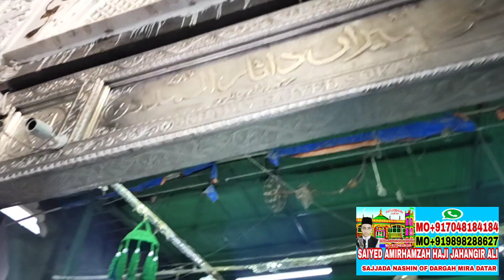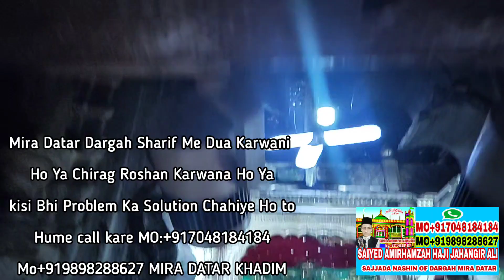Mira Datar Dargah Qawwali [GUJARAT KE SHAHENSHAH SUNLO MERI KAHANI] मीरा दातार दरगाह शरीफ कव्वाली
Mira Datar Dargah Sharif Unava Unjah Personal Contact Khadim Sajjada Nasin Saiyed AmirHamzah JahangirAli MO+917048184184

mira datar
mira datar dargah
mira datar ki dargah
mira datar dargah urs 2019
mira datar dargah unjha
mira datar gawwali
mira datar movie
mira datar ki gawali
meera datar
meera datar dargah
meera datar ki qawali
meera datar ki dargah
meera datar qawwali
meera datar dargah gujarat
meera datar gujarat
meera datar dargah mumbai
meera datar ka waqia
meera datar ka darbar
mira datar dargah pune
mira datar dargah mumbai rey road
mira datar dargah gujarat
mira datar dargah unava
mira datar dargah maharastra
mira datar dargah khadim
mira datar dargah rey road
mira datar khadim
mira datar nagada
meera datar dargah nagada
meera datar dargah ahmedabad
mira datar unava